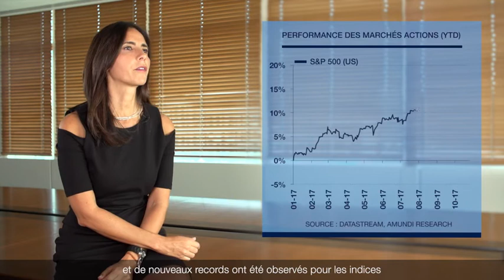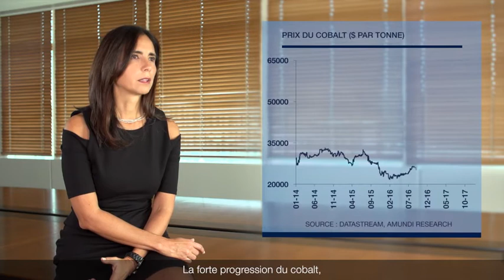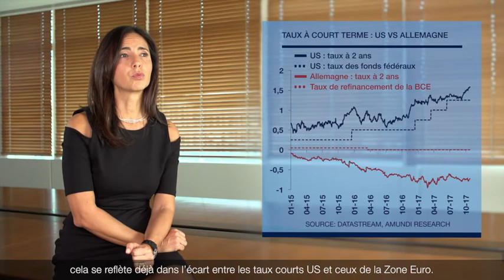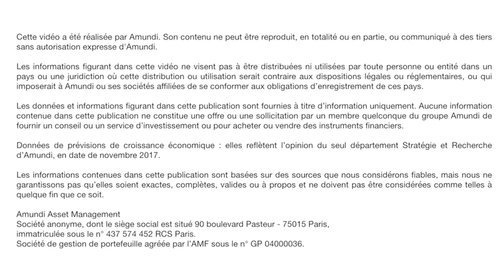Point Marchés d'Etoile Gestion (novembre)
Des sommets historiques pour les marchés actions et de nouveaux records observés en octobre. Les marchés sont toujours soutenus par 3 facteurs : la reprise synchronisée de la croissance mondiale, de bons résultats des entreprises et l'optimisme lié à la réforme fiscale aux Etats-Unis. Silvia Bocchiotti nous livre son analyse Etoile Gestion